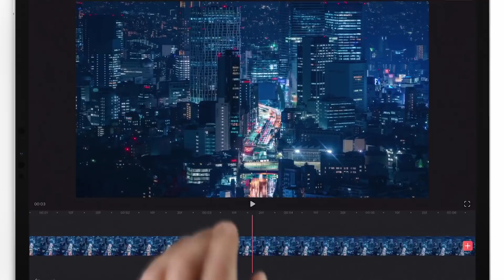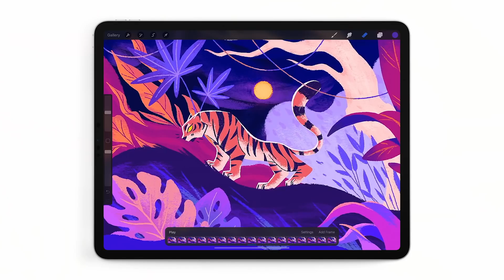iPad Pro next generation official trailer 2020